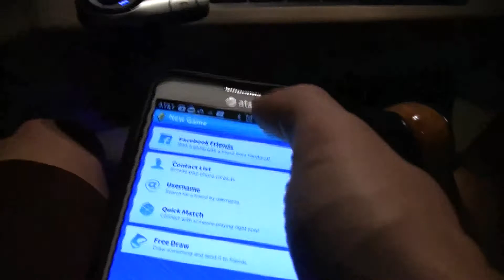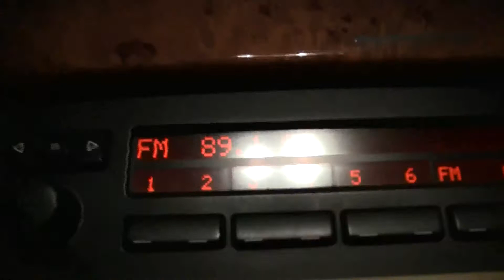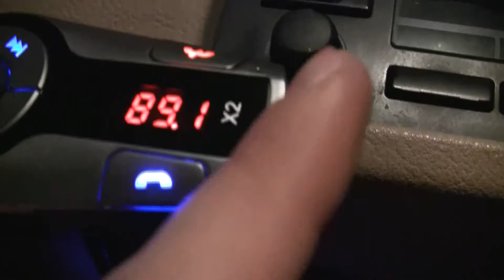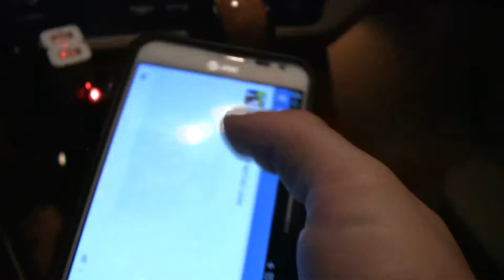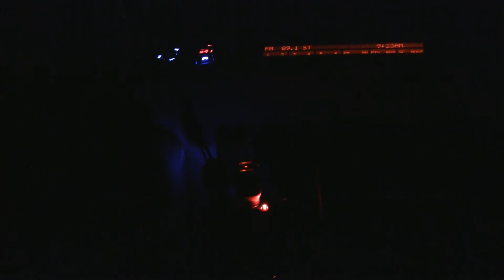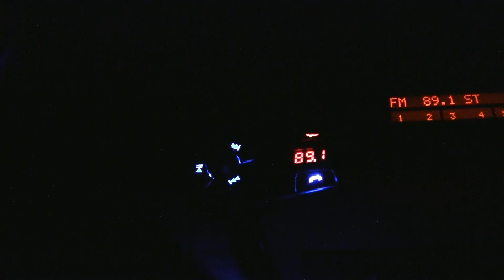GOgroove FlexSMART X2 Bluetooth FM Transmitter : Part 2 : Testing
The GOgroove FlexSMART X2. Play and Charge your Bluetooth Device ON THE GO! Play Music Through Your Car Speakers - Sound quality is SUPERIOR to most any FM Transmitter on the market and now features an enhanced FM Bluetooth Transmitting Chipset with DC Surge Protection. A well designed display and easy to use frequency finder makes tuning into your music simple. Sync the GOgroove Flexsmart X2 to your Bluetooth device in seconds and enjoy a wireless music listening experience. Make and Receive Calls on your Phone Hands-Free while driving - Equipped with Bluetooth Technology, it's easy to use your phone while driving. The hands-free technology with improved voice detection allows the user to make and receive phone calls through their car speakers. If music is playing, it will slowly fade out to allow the user to clearly connect to any phone call. DC Stabilizer, Flexible Neck and Fully Articulating Head Provides a Perfect Fit in Nearly ANY Car - The GOgroove FlexSMART X2 plugs into AND securely grips the inside of your DC Car Outlet (Cigarette Lighter Socket). The adjustable neck allows this device to compliment any vehicle nicely. Innovative USB Charging Port - Leading the Industry with new innovations, Accessory Power has included a USB Charging Port. Charge your MP3 Player, Phone, and ANY USB ENABLED DEVICE! (Use your OEM USB Cable for Charging Apple products) The GOgroove FlexSMART X2 is the PERFECT Accessory for an ON-THE-GO Lifestyle.